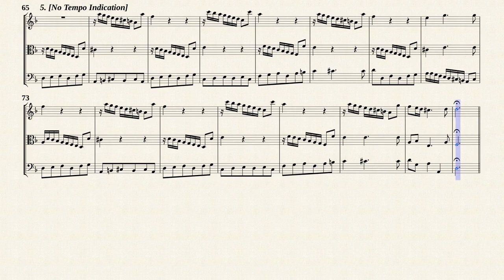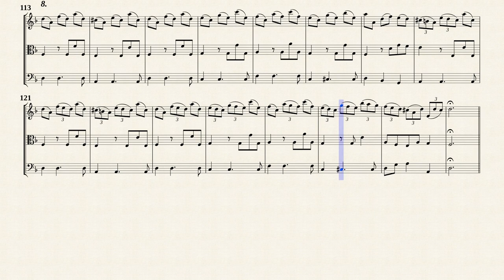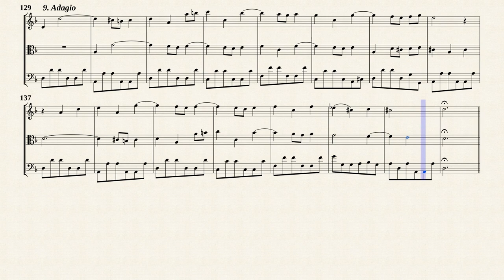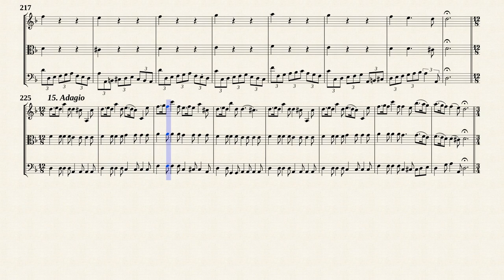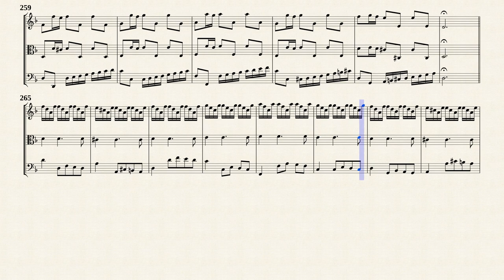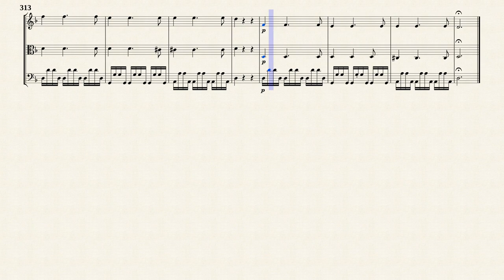Vivaldi, A. _ Triosonata Op.1 No.12 d-moll, RV63 Follia [Vln, Vla, Vc]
Arr. by : Stephen Fryer
Trio Sonata No.12 in d-moll, RV 63 'La Follia'
from " 12 Triosonatas for 2 Violins and Continuo, Op.1 "
Transposed for Vln, Vla and Vc by IMSLP#883751 PDF file.